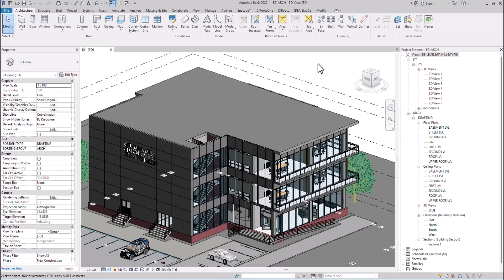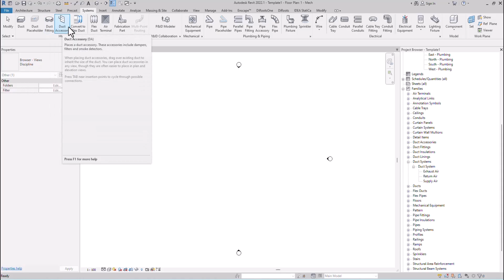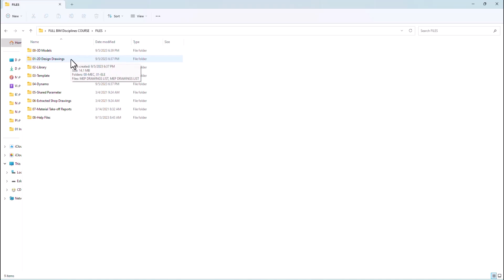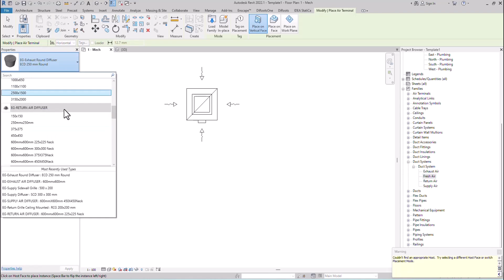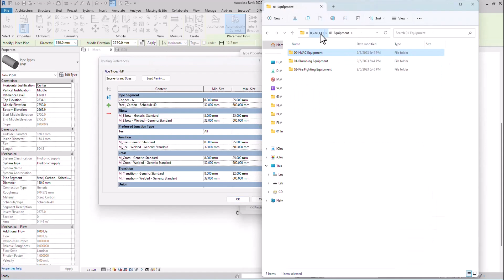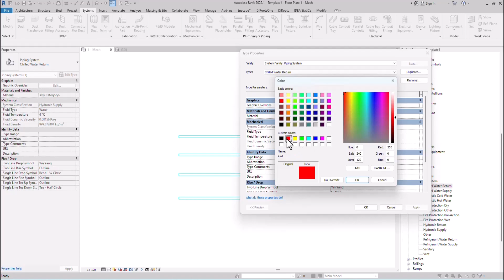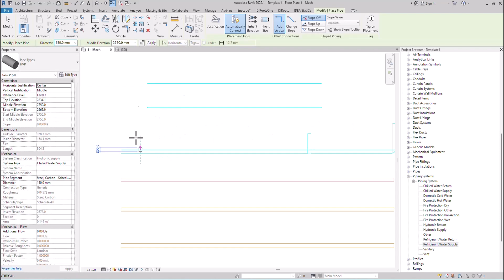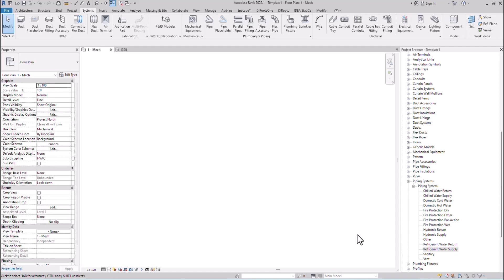CH01-01_SETTING UP REVIT MEP TEMPLETE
السلام عليكم
زى ما وعدنا حضراتكم بالبدء فى الكورس الجديد BIM_Full Disciplines
النهارده البدايه بأذن الله تعالى وكل يوم هيكون تخصص شكل يوم للمعمارى ويوم للانشائى ويوم لل MEP
بعد ما نخلصهم هندخل فى ال COORDINATION ومتابعه اعمال الموقع